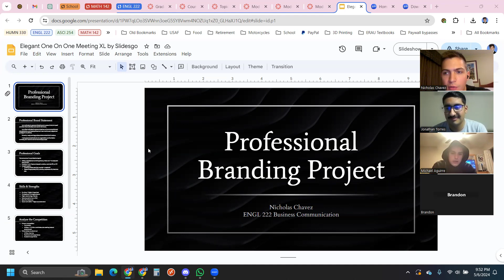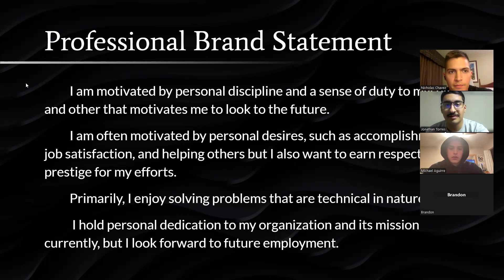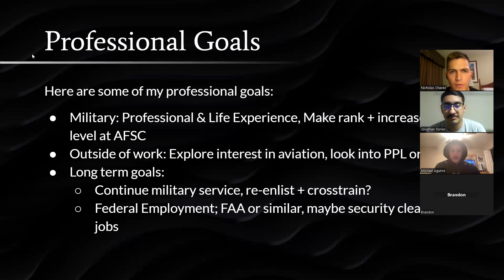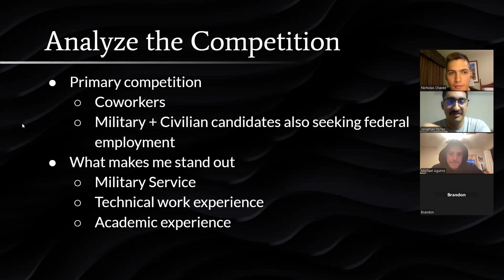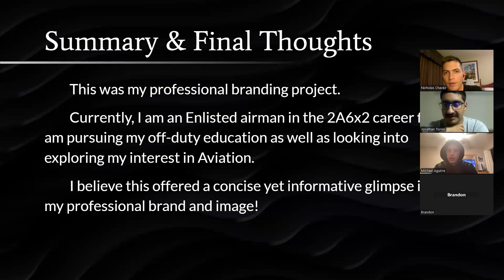Chavez, Nicholas ENGL 222 Professional Branding Livestream